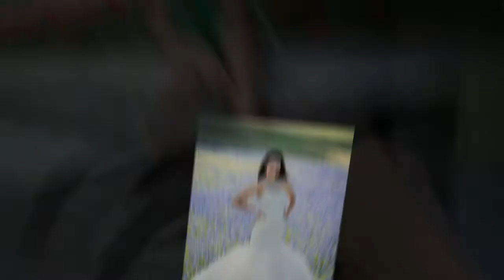Alexia | Rowlett High School Senior Photographer